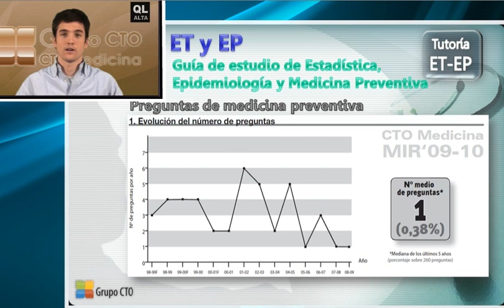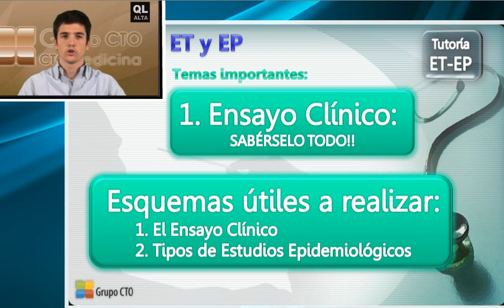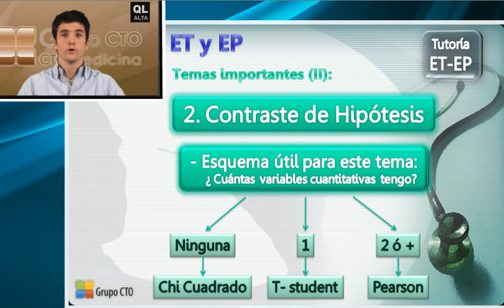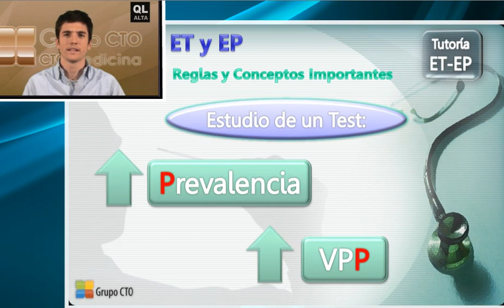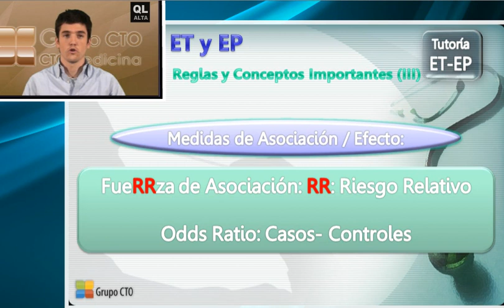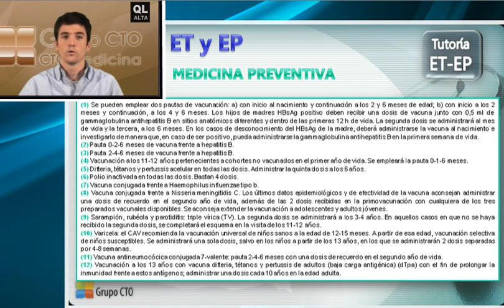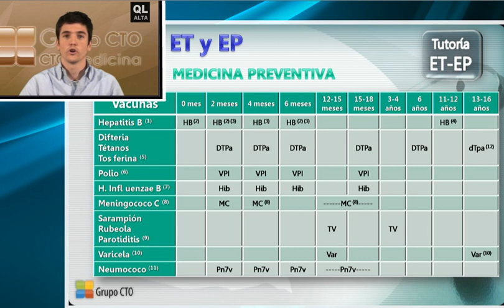Curso CT epidemiologia - 1 Tutoría